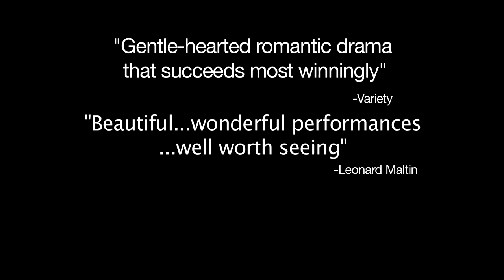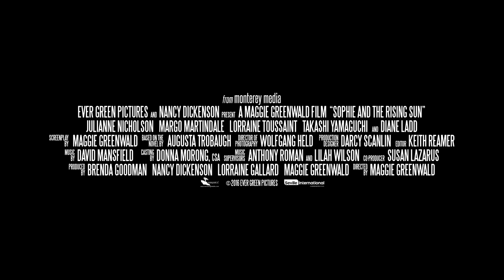Sophie and the Rising Sun Official Trailer #1 (2017) Julianne Nicholson Drama Movie HD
Sophie and the Rising Sun Trailer 1 (2017) Julianne Nicholson Drama Movie HD [Official Trailer]